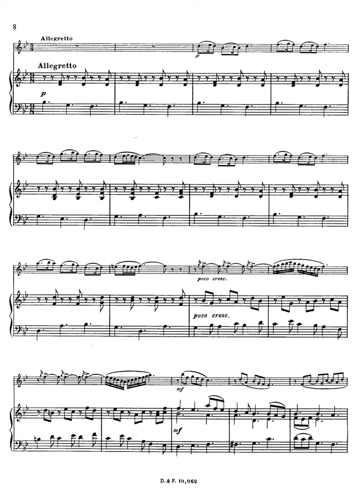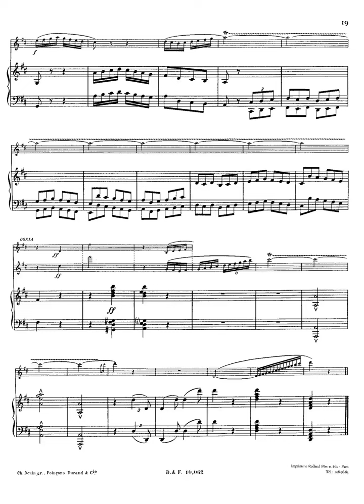Saint Saëns Oboe Sonata, Op 166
Composer:   Camille Saint-Saëns
Form:   Sonata
Instrument:   Piano
Period:   Late 19th century